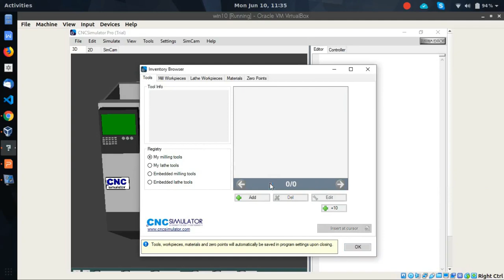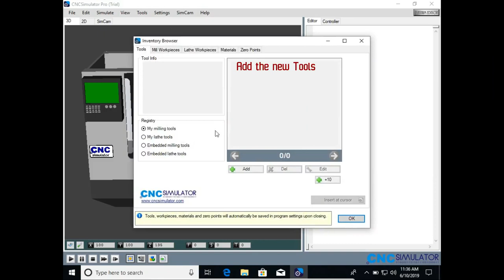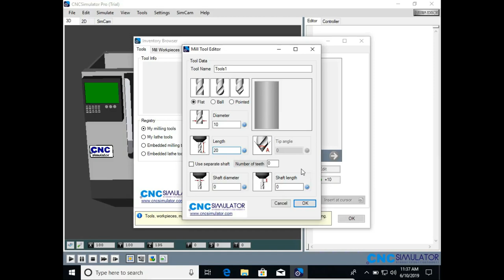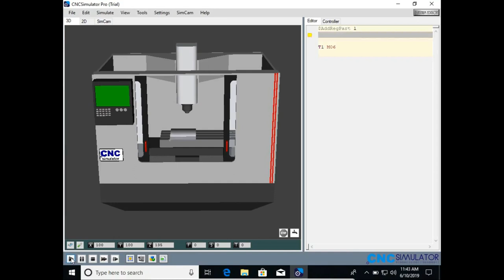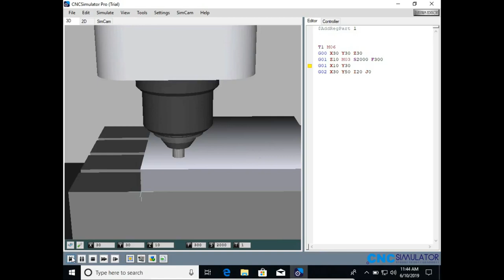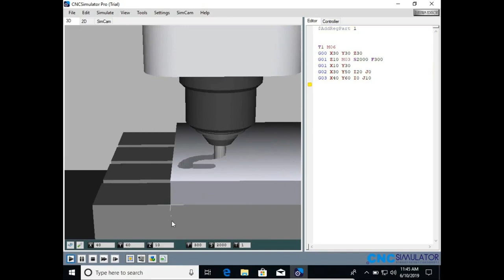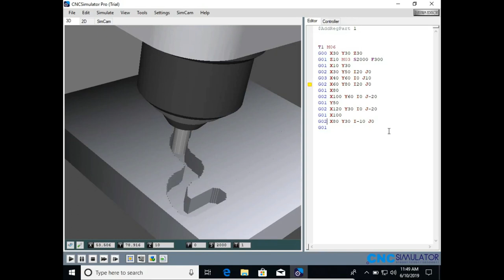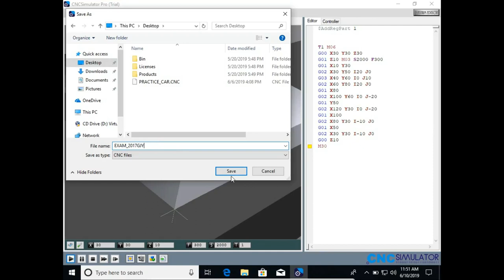Tutorial CNC Simulator CAD/CAM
How to use CNC Simulator software for running G Code. This tutorial present for my student in Guilin University of Electronic Technology - China.